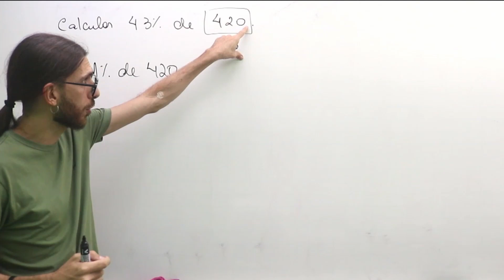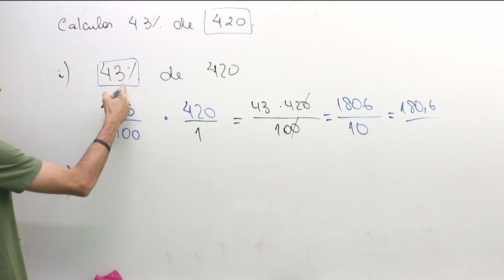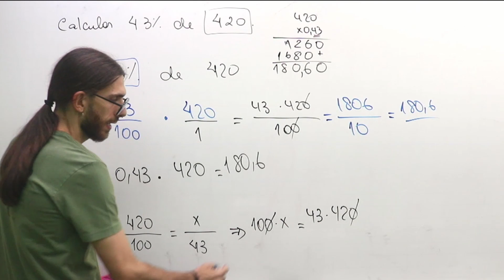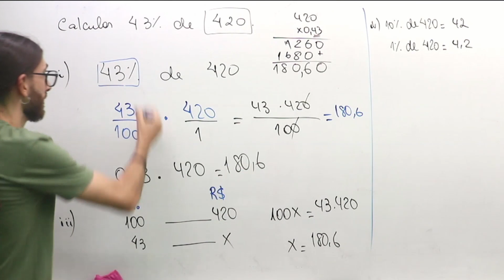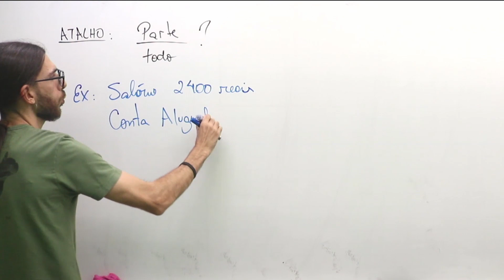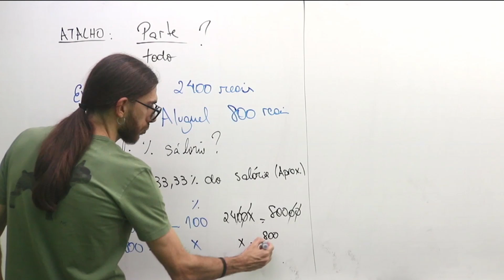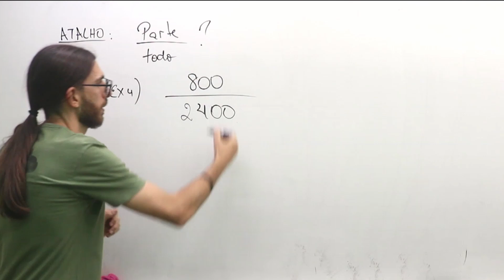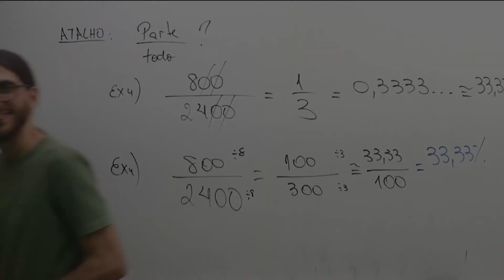Porcentagem completa - Aula 02: Como calcular porcentagem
Aprenda porcentagem de uma vez por todas com essa aula completa do professor Rafa Jesus!💪 Porcentagem é importante demais para o ENEM, vestibulares e concursos públicos!